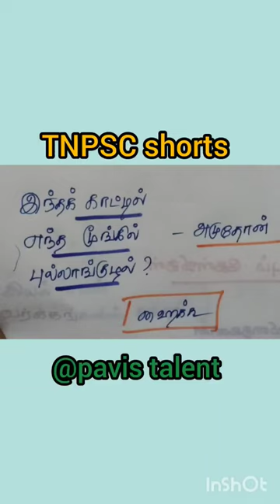📚TNPSC tnpsc group 4 tamil @pavis Talent ❤️